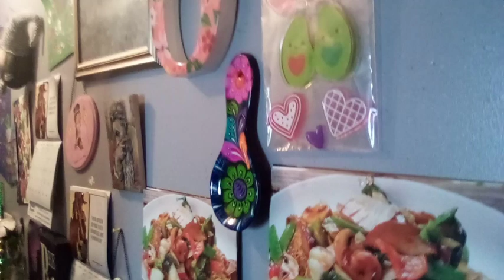Video 20220402135703218 by videomaker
today video